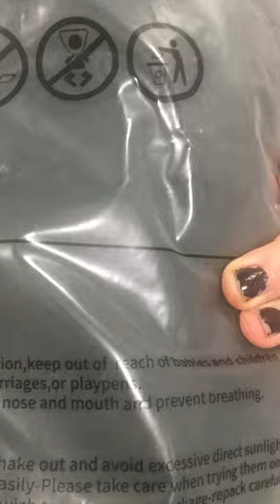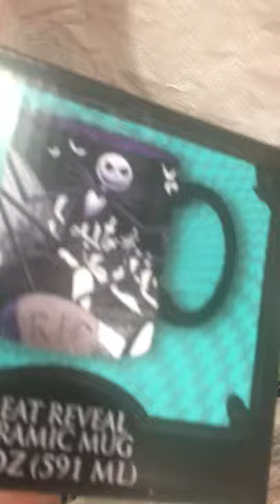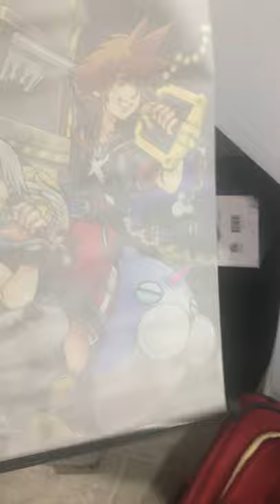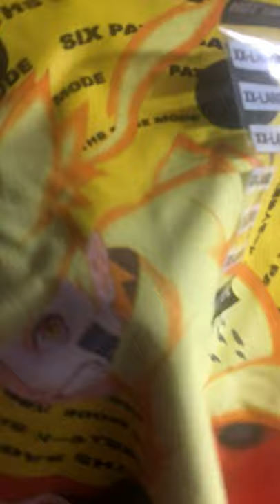all the stuff I got for Christmas